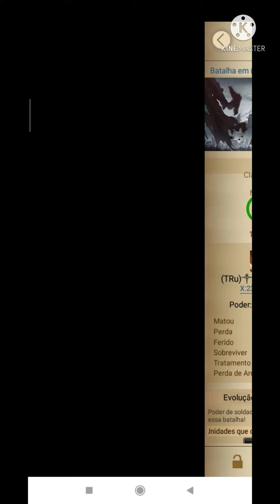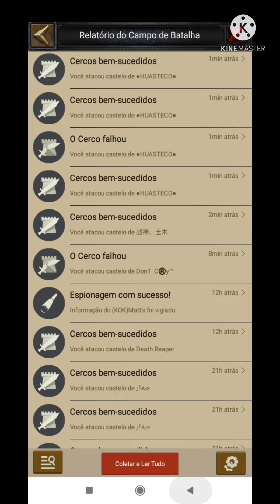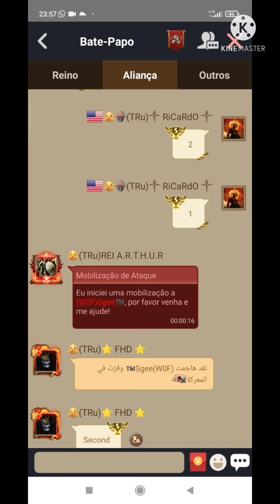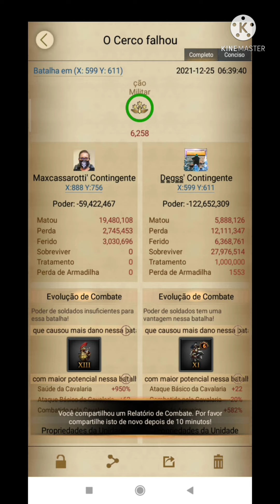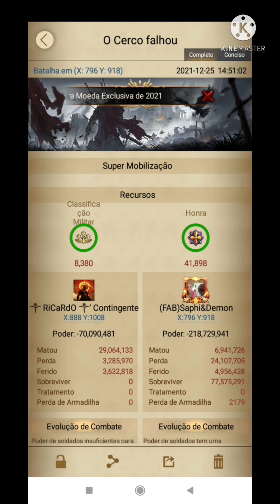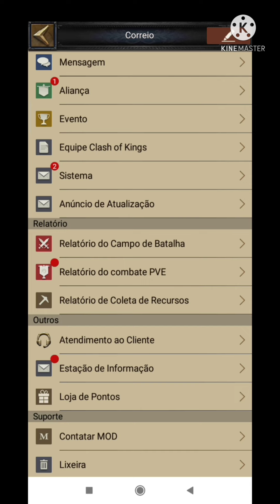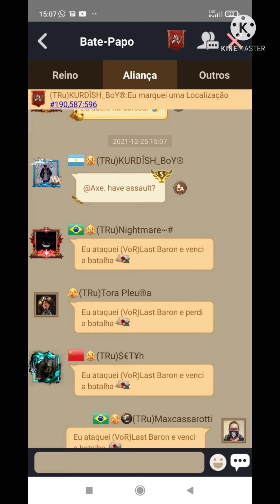Clash of Kings - 🔥 KvK K544 TRU vs FAB K190 🔥